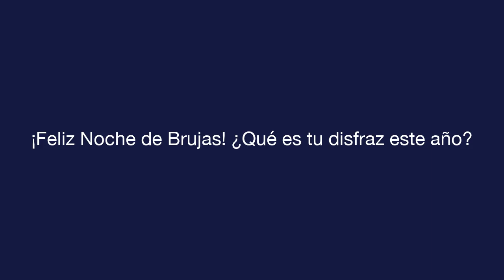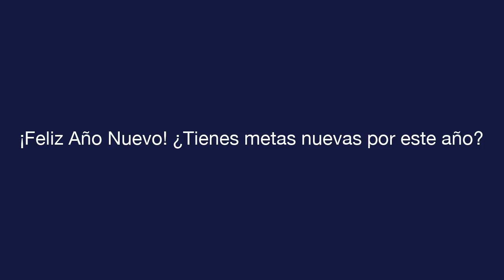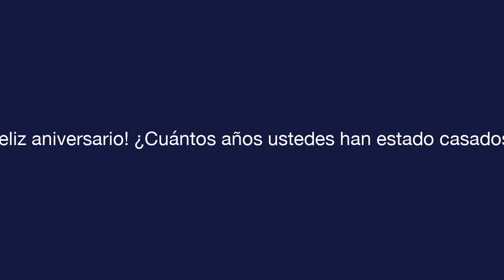매일 스페인어 - 수업 11 - Celebrations - 듣기 시험